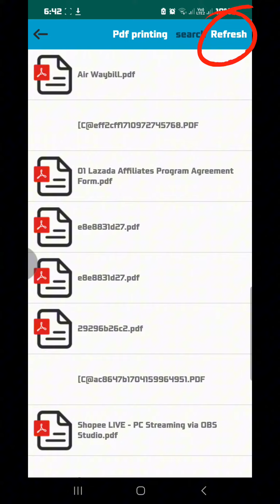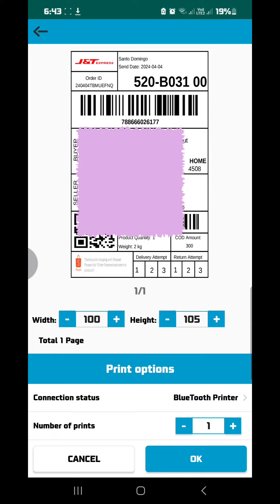Paano magprint sa bluetooth waybill printer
bluetooth waybill printer